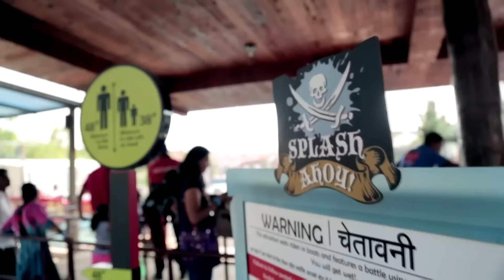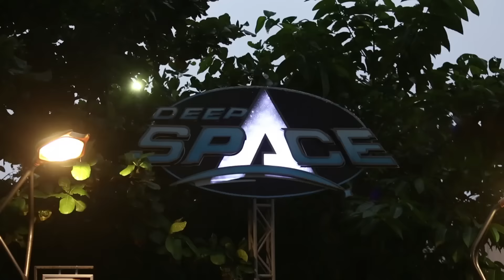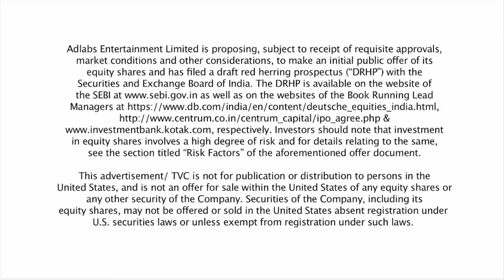India's Favourite Holiday Destination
Witness Adlabs Imagica Theme Park - India's Favourite Holiday Destination!